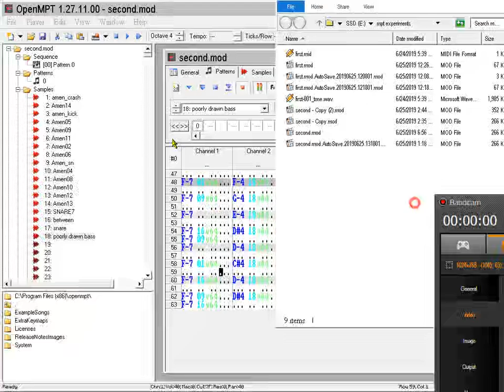tracking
hell yeah loving this beat

probably going to have some fun with this